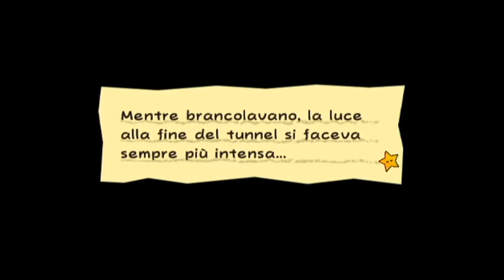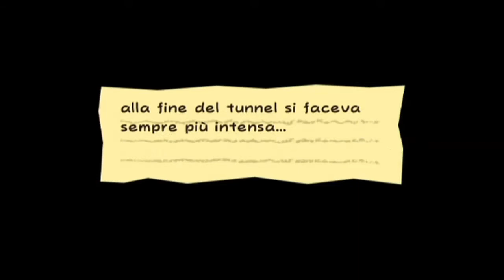Super paper Mario-20:una serie televisiva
Codice amico:
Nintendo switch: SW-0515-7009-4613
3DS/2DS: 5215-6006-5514